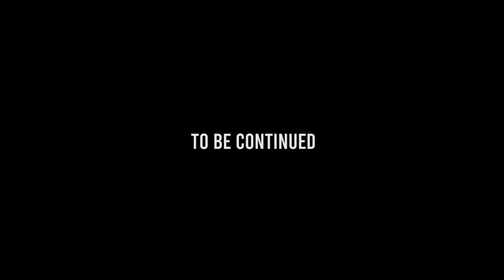Equatoride Eps 001: Penjelajahan Equatoride dimulai, naik sepeda motor seorang diri keliling dunia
Hallo Overlander,

Di episode perdana ini, saya akan berbagi keseruan, mulai dari saat pelepasan perjalanan Equatoride di Bandung pada  28 Oktober 2019, dilanjutkan dengan penjelajahan sebagian jalur favorit di P, Jawa, lalu dari Semarang dilanjutkan menggunakan feery ke Pontianak.

Selamat menikmati penjelajahan Equatoride.

 Selamat bertualang dan salam jelajah !!

Support by                  :  Eiger Riding from Eiger Tropical Adventure
Art Director                 :  Fireworks Film